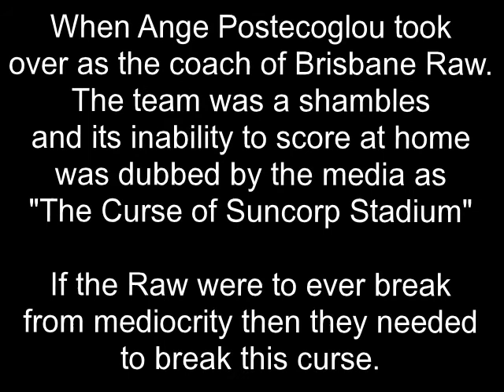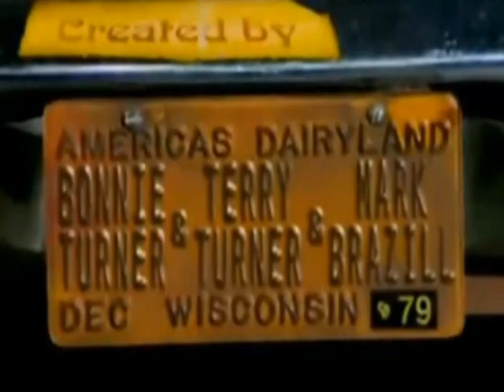Brisbane roar and the curse of suncorp : Football in a minute 4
Brisbane Roar have been a huge success in season 5, but how did Ange Postecoglou remove the CURSE OF SUNCORP ? - The A-league will never be the same after Shaggy and Scooby save the day